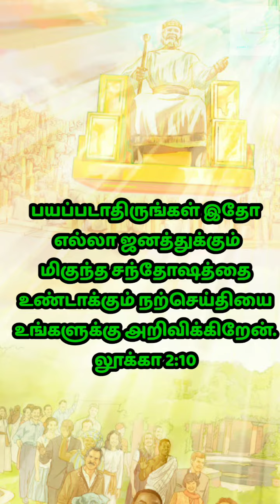GOOD NEWS | MANNA THE WORD OF JESUS